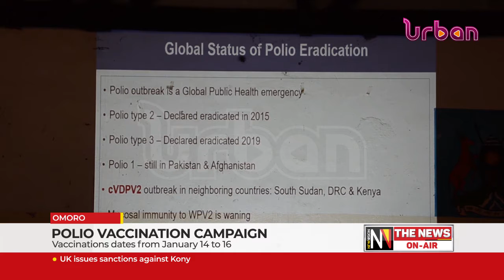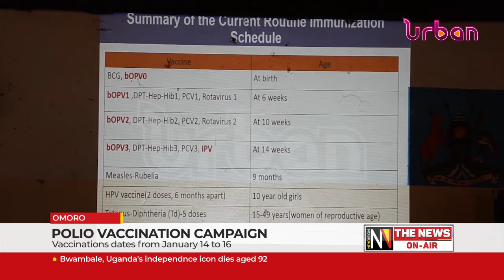Polio vaccination campaign